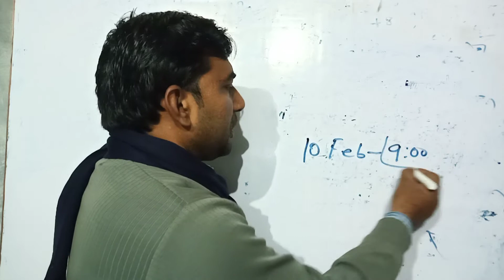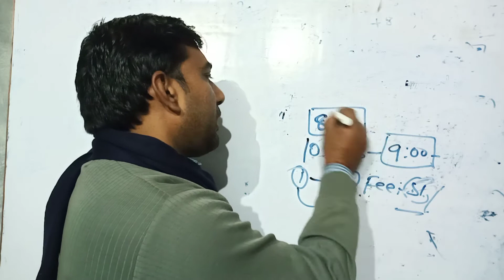7 th वर्षगांठ के उपलक्ष्य पर महा टेस्ट